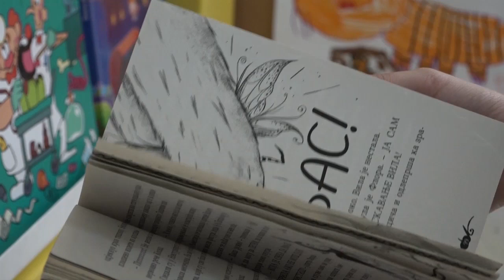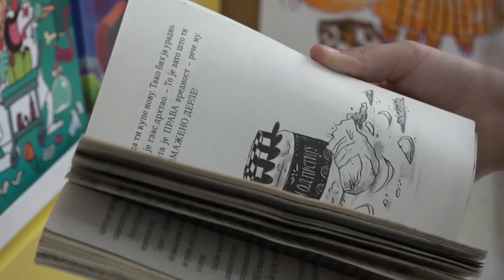ČAČAK 07.09.2023. Negovanje kulture čitanja kao temelj obrazovanja